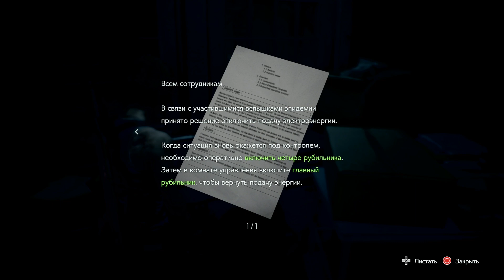Прохождение игры Resident evil 3 Remake - часть 2 PS4 18+